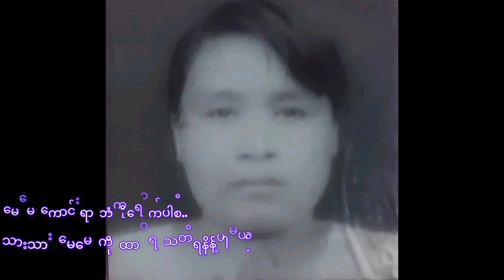သား ချစ်ဆုံး မေမေ - THAWZIN